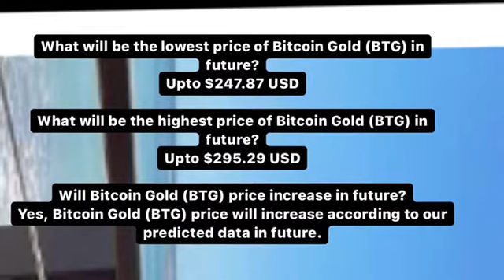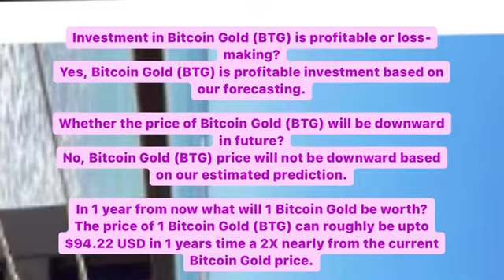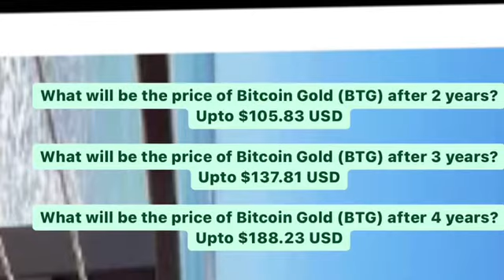BITCOIN GOLD PRICE PREDICTION 2021 | BTG PRICE ANALYSIS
Gonna know more about btc btg bitcoin gold . When elon musk love dogecoin i love bitcoin and xlm coin or stellar lumens coin. Bitcoin
Joe biden
Elon musk
@Dr. Julian Hosp - Bitcoin, Aktien, Gold und Co. @BTC INVERSORES